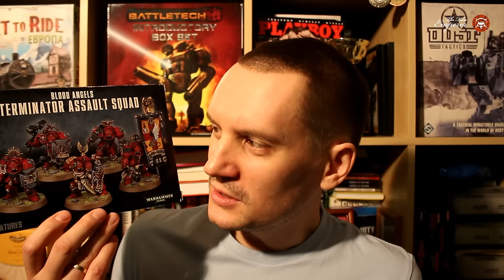Анбоксинг - Blood Angels Terminator Assault Squad